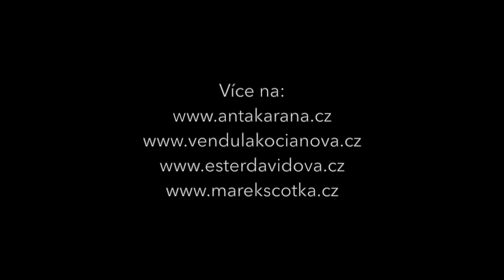Co dál v roce 2017 #02 | Beseda Marka Ščotky, Venduly Kociánové a Ester Davidové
Povídání známých ostravských terapeutů Marka Ščotky, Venduly Kociánové Ester Davidové o citlivých tématech života.